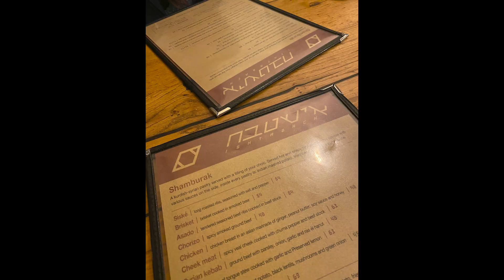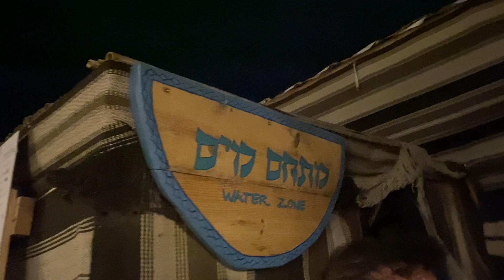Come to Israel with Me: Birthright Days 6 and 7!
Here is part 3 of my Birthright travels! We finished our time in Jerusalem and moved down to the Negev in the south.
Day 6 was more serious since we visited Yad Vashem, the Holocaust Museum, and Mt. Herzl, Israel's National Cemetery. I did not take many videos that day.